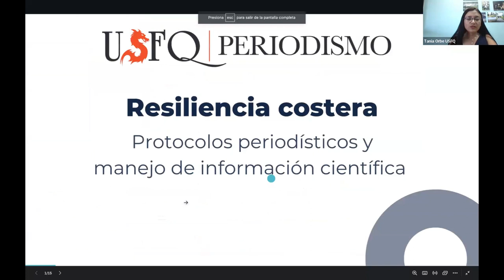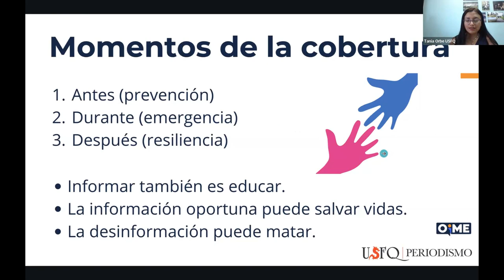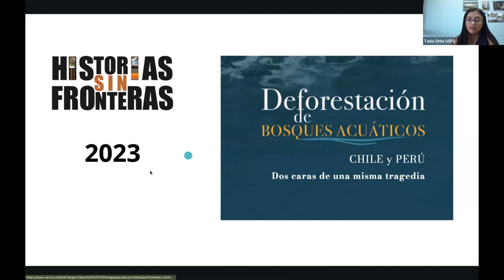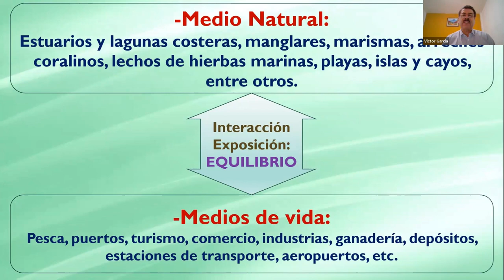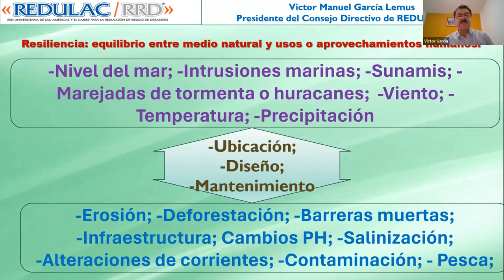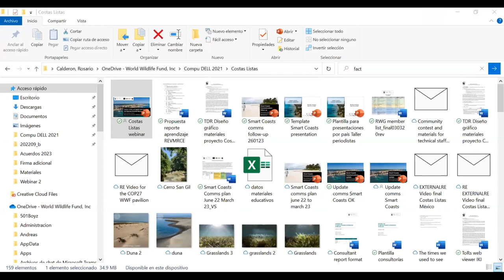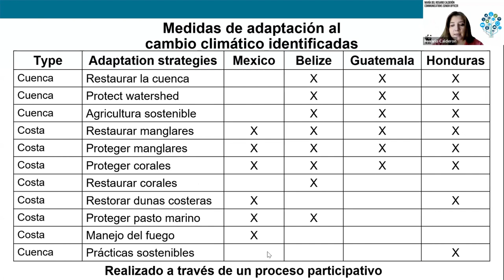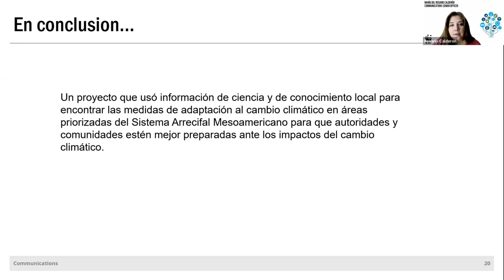Como a resiliência costeira poderia ser implementada na América Latina?